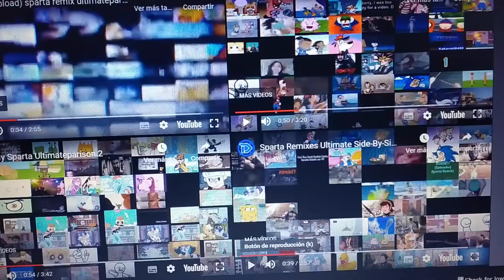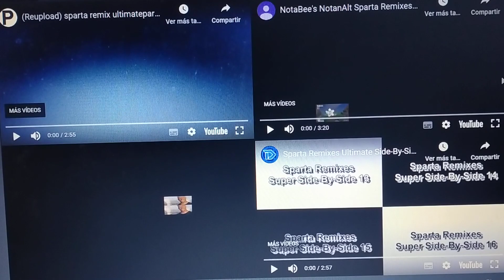(Reupload) Sparta Remix MEGA Side By Side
Reuploaded HunterTube